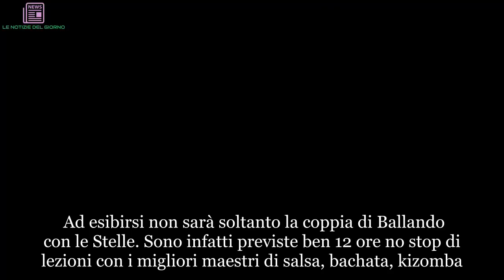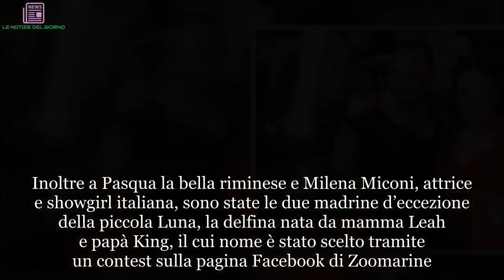Gessica Notaro e Stefano Oradei di nuovo insieme super calienti: ecco perché | LE NOTIZIE DEL GIORN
Ad esibirsi non sarà soltanto la coppia di Ballando con le Stelle. Sono infatti previste ben 12 ore no stop di lezioni con i migliori maestri di salsa, bachata, kizomba. Il pubblico del parco potrà quindi scatenarsi in pista sperimentando tutti i balli latini, senza però rinunciare alle attrazioni presenti all’interno di Zoomarine. Una giornata speciale per il Summer Salsa Fest, organizzata dal parco, in onore di questa nuova stagione estiva.  Gessica Notaro e Stefano Oradei, che ci hanno deliziato in televisione con le loro esibizioni a Ballando con le Stelle,  saranno la ciliegina sulla torta di questo evento unico ed eccezionale. Non è la prima volta che la coppia si reca al parco acquatico romano: proprio durante il programma condotto da Milly Carlucci, Gessica e Stefano si erano recati presso il delfinario concedendosi un momento di distrazione. Inoltre a Pasqua la bella riminese e Milena Miconi, attrice e showgirl italiana, sono state le due madrine d’eccezione della piccola Luna, la delfina nata da mamma Leah e papà King, il cui nome è stato scelto tramite un contest sulla pagina Facebook di Zoomarine. Il Summer Salsa Fest terminerà con il concerto dei Croma Latina, una tra le band di musica latina più riconosciute a livello nazionale e internazionale. Inoltre, solo per tale evento, Zoomarine offre la possibilità di assistere esclusivamente al concerto dei Croma Latina entrando dopo la chiusura del parco, verso le ore 19, e pagando solo 16 euro anziché l’importo del biglietto “tradizionale”.    Photo Credits Facebook